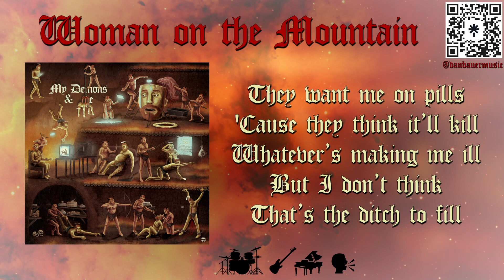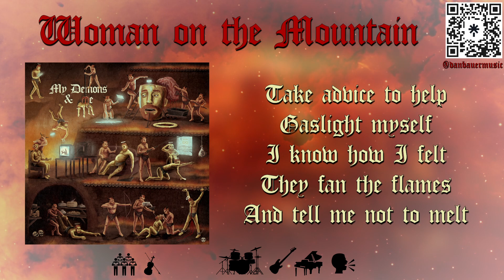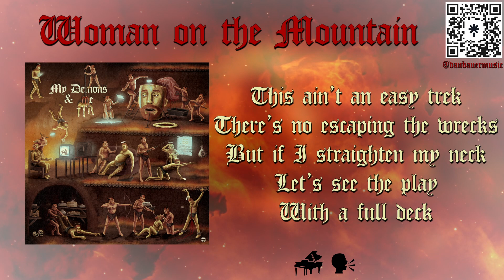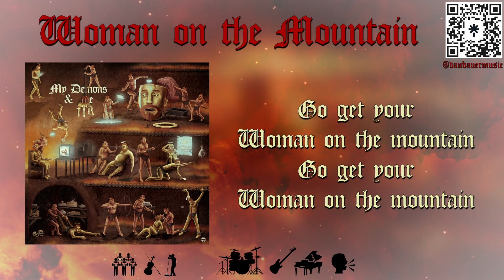Dan Bauer - Woman on the Mountain [Production Visualizer]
Dan Bauer - Woman on the Mountain

Track 3 off "My Demons & Me."

Song written, recorded, performed, and produced by Dan Bauer.
Audio engineering: Drew Dugan.

Production Visualizers

Production Visualizers are a way to merge official audio, lyrics, and production elements all together in one video. I’ve always found it odd that audiences seem hyper-focused on the lyrics of a song, while it’s the actual music that makes people tap their feet to begin with. With my Production Visualizers, you can actually see the musical elements of a song as they dip in and out of the mix, which provides for a unique audio-visual way to experience a song.